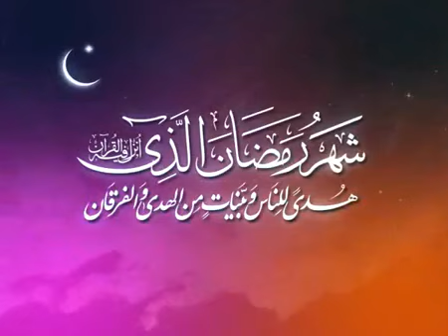ماہِ رمضان کے روزوں کی جزاء اور انعامات کیا ھوں گے ؟